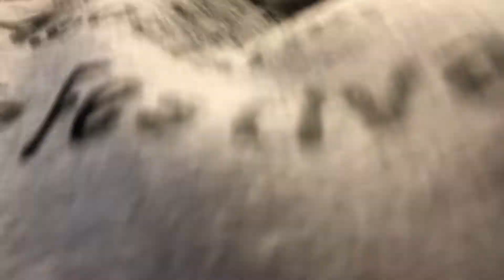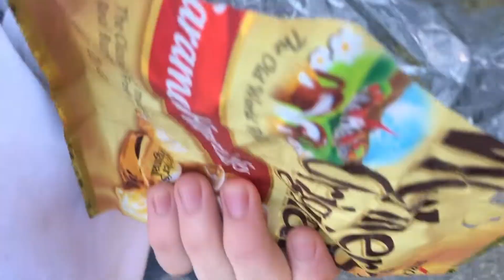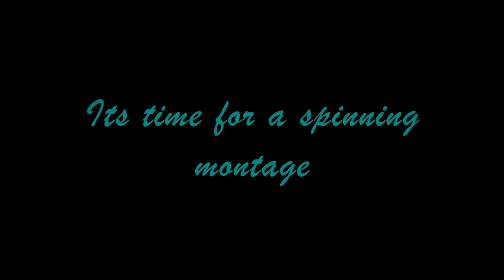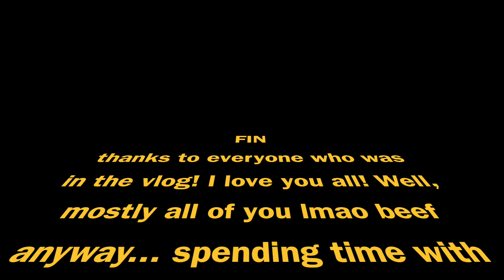She said WHAT in Pennsylvania?!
I had a lot of fun with my friends and I filmed some of it in case you want to watch it.